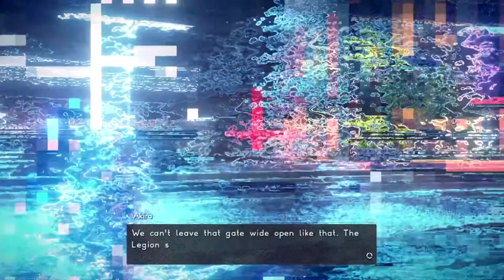【Astral Chain】BIG EVENTS HAPPENING!